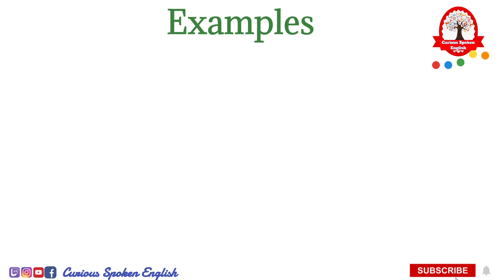Beauty meaning in Hindi | Beauty ka matlab kya hota hai | Word meaning English to Hindi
visual meaning
what is Beauty meaning
word meaning
Beauty का हिंदी अर्थ
Beauty ka matlab kya hota hai
Beauty का मतलब क्या होता हे
explained Beauty in Hindi
Word meaning English to Hindi
Beauty meaning Explained in Hindi